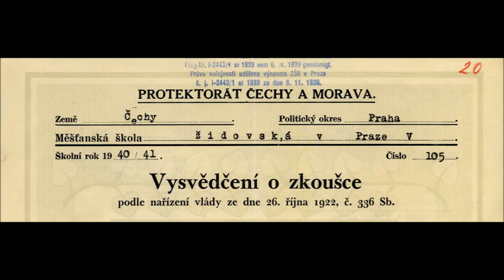Jom ha-Šoa 2014 - videopozvánka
Jom ha-Šoa - Den vzpomínání na oběti holocaustu se koná v pondělí 28. dubna 2014  odpoledne v Praze, Brně, Kutné Hoře, Liberci, Olomouci a Sušici.

Spot namluvila Tereza Dočkalová

Akci pořádá Nadační fond obětem holocaustu a Institut Terezínské iniciativy ve spolupráci s regionálními partnery.